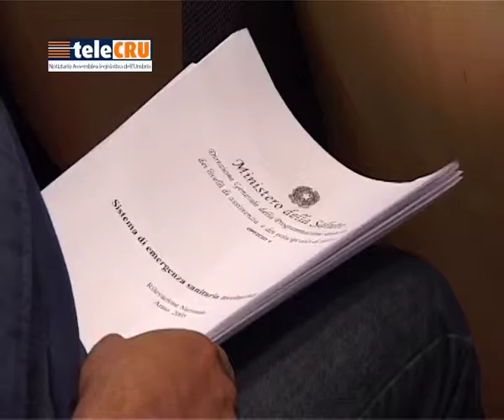TeleCru numero 340 di venerdì 19 settembre 2014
0:52 relazione della presidente Marini sull'attuazione del programma di governo per il 2013,
8:52 programma di politica patrimoniale per il triennio 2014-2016,
10:33 audizione sulle residenze sociali per adulti in difficoltà o stato di marginalità sociale,
12:51 proposta di legge di iniziativa popolare per l'ordinamento del Servizio sanitario regionale,
13:30 Audizione sul trasporto sanitario in Umbria.